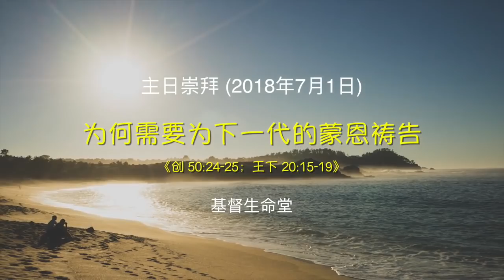20180701 主日：为何需要为下一代的蒙恩祷告？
主日崇拜信息
主题：为何需要为下一代的蒙恩祷告？
经文：创50:24-25；王下 20:15-19
讲员：朱志山牧师